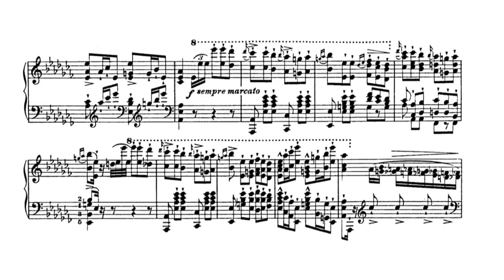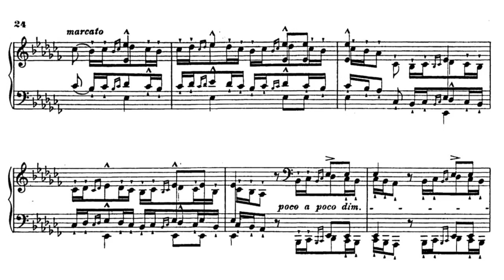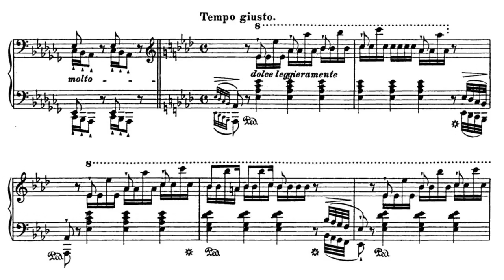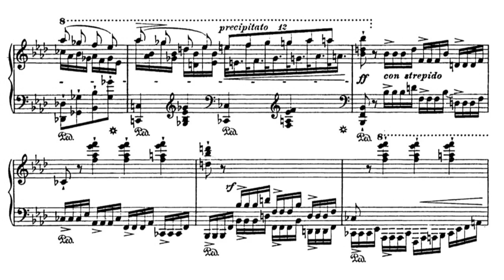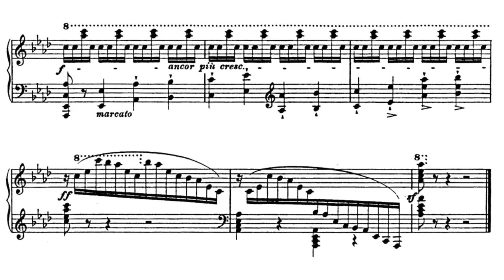F. Liszt - Études d'exécution transcendante d'après Paganini, S.140 No. 3 "Campanella" (MIDI)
Instrument : Pianoteq 6 Steinway D4

The original version of "La Campanella".
F. Liszt - Grande fantaisie de bravoure sur La clochette, S.420